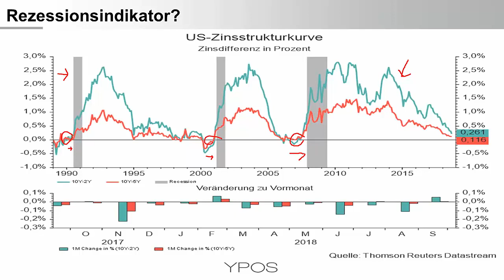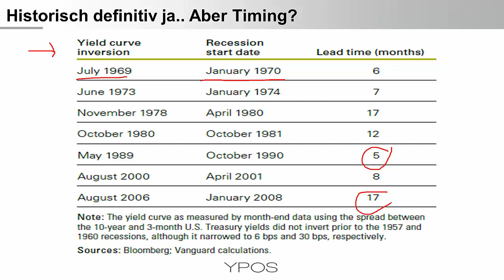Taugt die US-Zinsstrukturkurve als Rezessionsindikator?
Wenn die kurzfristigen Zinsen höher sind als die langfristigen Zinsen, dann spricht man von einer inversen Zinsstrukturkurve. Welche Erkenntnisse können Anleger heute daraus ziehen?